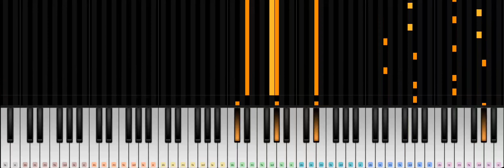언더테일 - His theme / piano tutorial